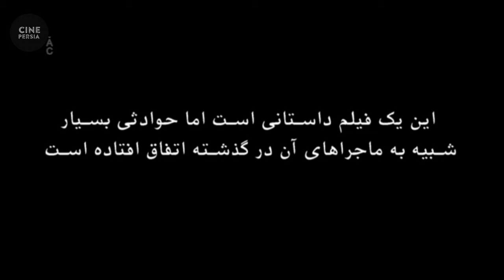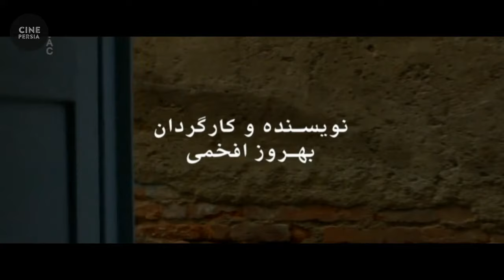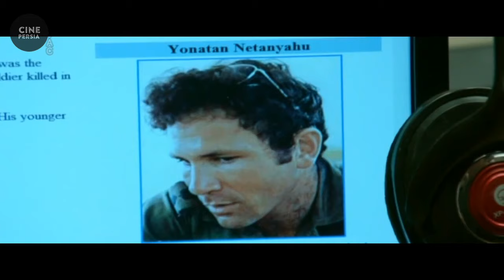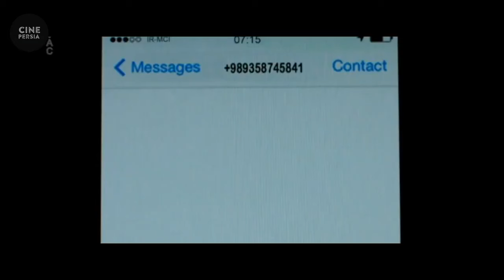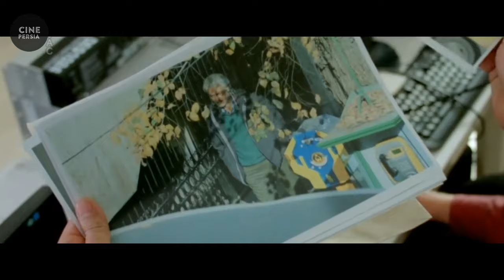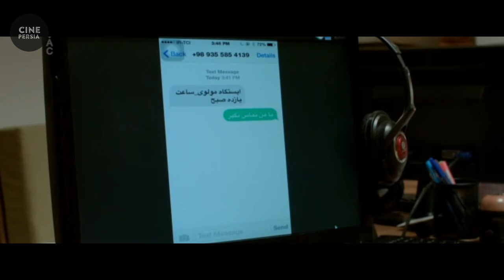🎬 فیلم ایرانی روباه | Film Irani Roobah 🎬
خلاصه داستان📍
برادرِ نتانیاهو برای انجام عملیات تروریستی جدید علیه دانشمندان هسته ای به ایران می آید. این مامور حرفه ای در ایران برای رسیدن به اهداف خود از یک راننده سوء استفاده می کند اما...

🎬 فیلم ایرانی روباه | بابک حمیدیان و حمید گودرزی | Film Irani Roobah 🎬

لیست بازیگران 🔻
بابک حمیدیان, حمید گودرزی, مرجان شیرمحمدی, مسعود سخایی